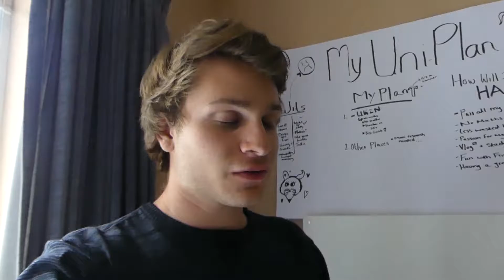JET LAG!!!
Jet lag is taking me by storm guys! But I'm slowly recovering. Trying to keep the pump going!